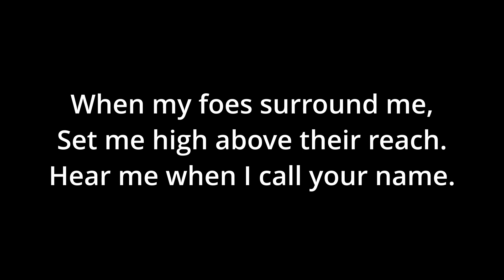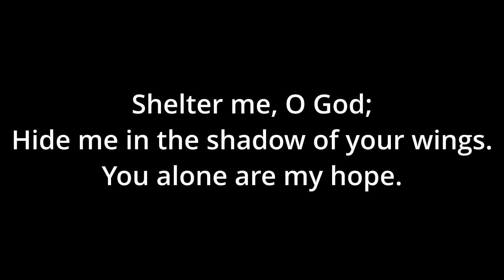Shelter Me, O God - Hurd - Organ Only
0:00 Introduction
0:16 Refrain
0:36 Verse 1
0:59 Refrain
1:18 Verse 2
1:41 Refrain